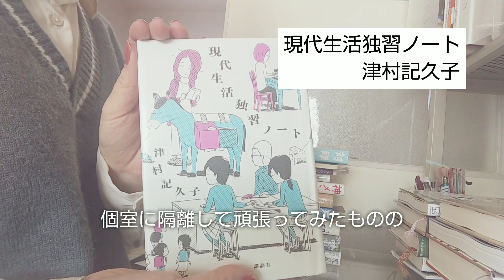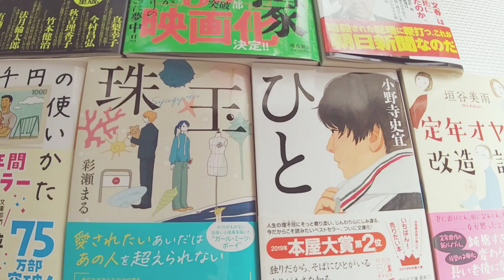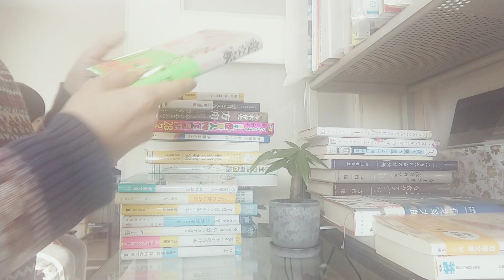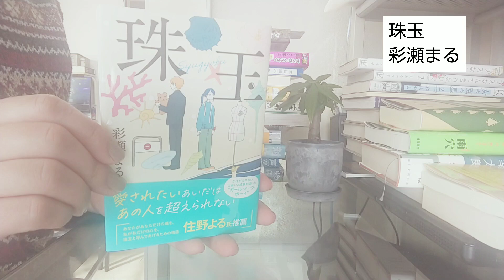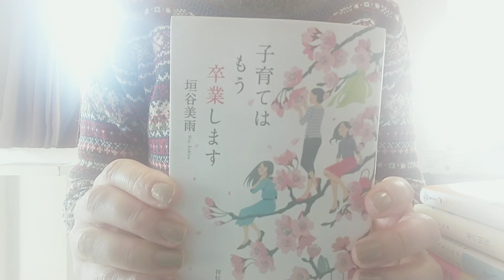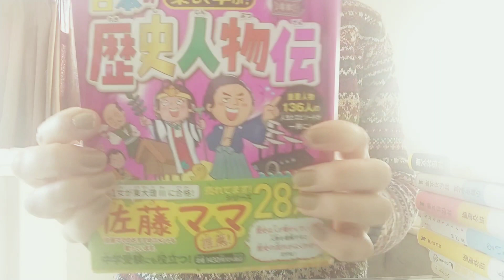【vlog】♯43 読書する主婦の日々、一万円で購入本、コロナ感染、うつ病治療中、図書館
書店や図書館へ行っているのは、コロナ感染前です。感染後は引き籠もっていましたのでご安心下さい。

BGM
Happy Winter Holidays　蒲鉾さちこ